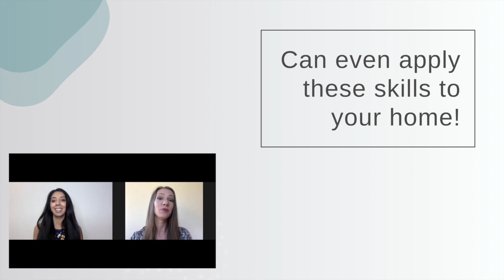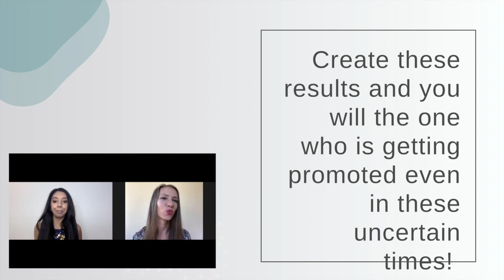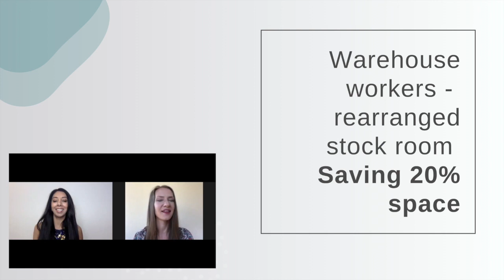MAKE YOURSELF VALUABLE IN THE MARKETPLACE - Part 2| CITRUS CONNECT RECRUITMENT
Continue to learn how to make yourself valuable in the marketplace in part 2 of this series from Leena and Karlina.

Comment "ACCESS" in the comments section below, and contact Leena and Karlina today!!!

✨Connect with our Founder, Leena Parmar, on social media✨